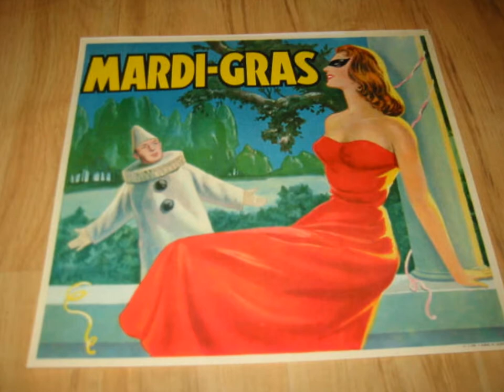Henry Hadley's Symphonic Suite "San Francisco"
Henry Hadley was the first conductor of the San Francisco Symphony, from 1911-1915, and here pays tribute to that city.  The work had its premiere in the summer of 1932, performed by the Philadelphia Orchestra at Robin Hood Dell.

The work has apparently been alterred for this performance by Howard Hanson.  "The Harbor" originally was the first movement, while here is has been moved to the middle, perhaps to achieve a fast-slow-fast structure.  But the drama and harmonic audacity of "The Harbor" make it a sensational way to start the suite.  I haven't yet seen the score, but it wouldn't surprise me to find that this performance is cut, as Hanson cut nearly 5 minutes from his performance of Hadley's "Lucifer", and this performance is a minute and a half shorter than the "official" playing time.